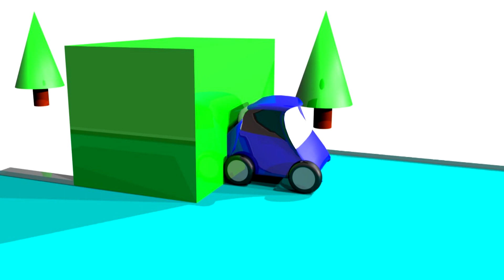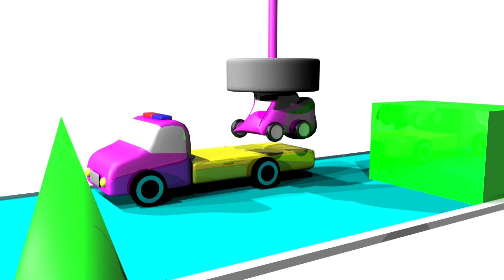Learn Colors - Sport Car in an accident. Cartoon Videos with Sports Cars for kids & Toddlers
COLORS FOR KIDS LEARN COLORS WITH PEPPA PIG EGGS LOLLIPOP HEART Best Learning Video for Toddlers

Learn Colors With Pacman Rainbow 3D for Kids Toddlers - Learning Videos For Kids

Learn Your Colors and Numbers 1 - 6. Best Learning Videos for Kids Wooden Learning Toys for Kids

Learn Colors with 3D Rockets for Children , Kids, Toddlers Learn Colours For Kid

Learn Colors and Numbers with Wooden Toy - Colours and Numbers Videos Collection for Children

LEARN COLORS FOR CHILDREN | BUILD COLOR HOUSE AND STUDY WHAT IS IN THE HOUSE | 3D ANIMATION FOR KIDS -

Learn Colors with Smile Washing Machine for Children , Kids, Toddlers Learn Colours For Kid

Learn Colors with Eggs Surprise 3D for Kids Toddlers Learning Video For Kids

Learn Colors with Surprise Eggs for Children, Toddlers - Learn Colours For Kids With Surprise Eggs

Colors for Children to Learn with Microwave and 3D Pacman - Learn Colors with Vehicles

COLORS AND NUMBERS for children Learn colors with wooden figurines. Colors and Numbers from 1 to 5